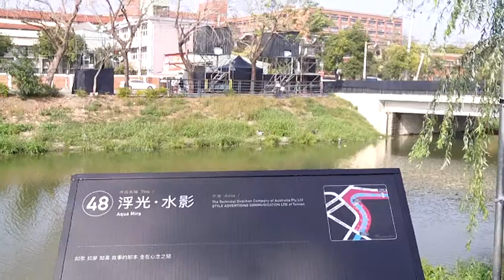FILE0269南榮科技大學西南方橋邊 20180227鹽水月津港燈節藝術品在信義橋以東的白天景觀 新增展示區的作品